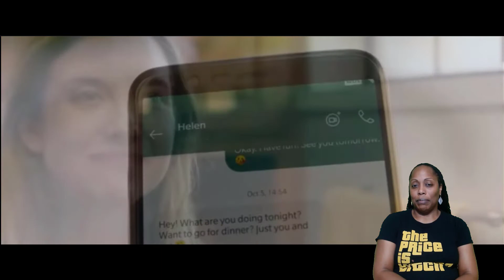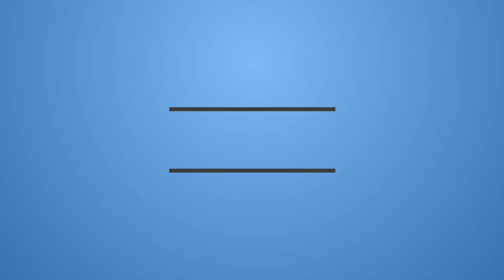But, Is it Scary tho? Horror Short Film "Facelift" | Reaction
Things start to change in the life of a middle-aged woman when a mysterious mask appears on her doorstep.